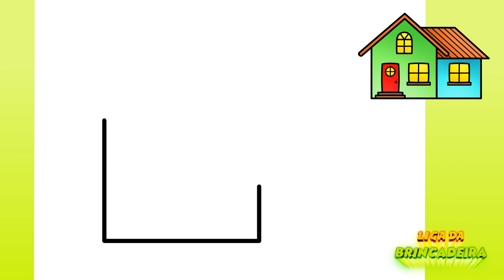Como DESENHAR uma CASA passo a passo - Como DIBUJAR una CASA paso a paso - Fácil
Nesse vídeo desenharemos uma casa. Vamos desenhar e colorir o desenho passo a passo. Adoramos desenhar, por isso assista os nossos vídeos.

En este video dibujaremos una casa. Dibujemos y coloreemos el dibujo paso a paso. Nos encanta dibujar, así que mira nuestros videos.

In this video we will draw a house. Let's draw and color the drawing step by step. We love to draw, so watch our videos.

Link do vídeo " Como DESENHAR uma CASA fácil passo a passo - Como DIBUJAR una CASA fácil paso a paso - How to DRAW a HOUSE step by step easy "

Canal Liga da Brincadeira

እንዴት እንደሚሳል
كيف ترسم
Ինչպես նկարել
necə çəkmək
nola marraztu
কিভাবে আকে
як маляваць
kako crtati
как да рисувам
ಹೇಗೆ ಸೆಳೆಯುವುದು
com dibuixar
сурет салу
sa unsa nga paagi aron sa pagkalos
mmene kudzatunga
如何画
如何畫
nzira yekukwevera
කොහොමද අඳින්නේ
그리는 방법
kako nacrtati
çawa bikujin
hvordan man tegner
ako kresliť
kako narisati
Kiel desegni
kuidas joonistada
Paano Gumuhit
kuinka piirtää
como deseñar
sut i dynnu
როგორ დავხატოთ
איך לצייר
hogyan rajzolj
esi ise
ווי צו ציען
cara menggambar
描く方法
cara nggambar
របៀបគូរ
ວິທີການແຕ້ມ
duci
kā zīmēt
kaip piešti
wéi zeechnen
како да црташ
എങ്ങനെ വരയ്ക്കണം
kif tfassal
me pehea ki te utu
कसे काढावे
хэрхэн зурах
څنګه رسم
چطوری طراحی کنیم
jak narysować
ਕਿਵੇਂ ਖਿੱਚਣਾ ਹੈ
кантип тартат
cum să atragă
как нарисовать
le auala e faalatalata
Како цртати
ho hohela joang
ڪئين ٺاهيو
வரைவது எப்படி
jak kreslit
ఎలా గీయాలి
nasıl çizilir
як намалювати
indlela yokudweba
indlela ukudweba